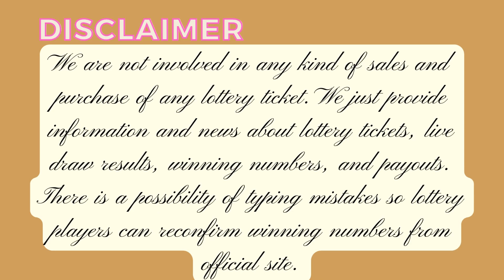Tri-State Pick 3/Pick 4 Day Live Draw Results - Maine - Vermont - New Hampshire - Winning Numbers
Today 03 December 2022, Find here uploaded Tri-State Pick 3 and Pick 4 Lottery Results Today Friday, Top payouts, and winning numbers for today and past 30 days in this video.

Tri-State lottery is the terminal-generated games series offered by the Vermont, Maine and New Hampshire lotteries. It was the first multi-jurisdictional lottery. Pick 3 and Pick 4 (both have "day" and "night" drawings daily, including Sundays) at 1:10pm and 6:59pm. The latter are games that differ between three states. You can play day and evening or both times.

Also get quick Tri-State Pick 3, Pick 4 Lottery live draw results, jackpot, Payout Prize, and game details in this video.

Important Note: For getting Quick and fast Tri-State Pick 3 and 4 lottery live draw results, winning numbers, payouts, and news.